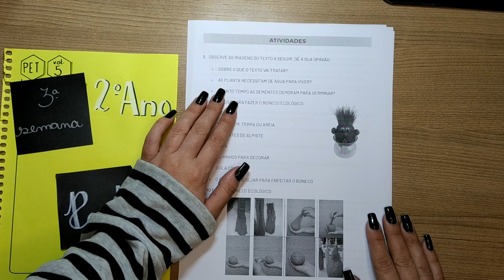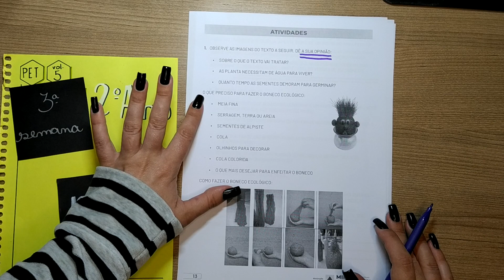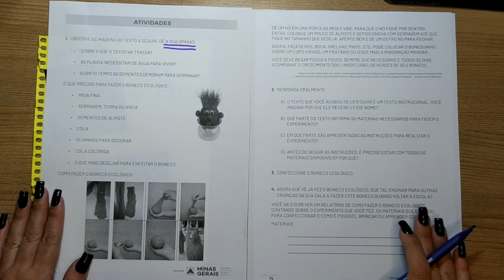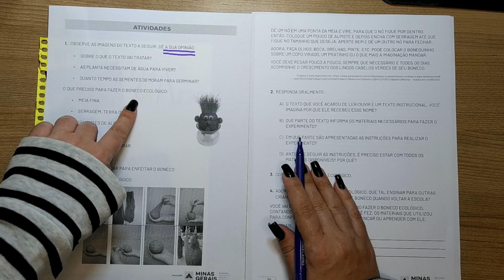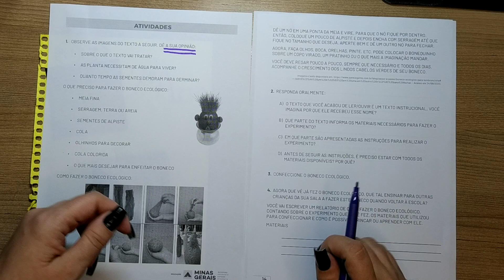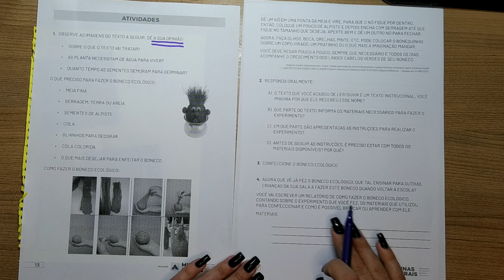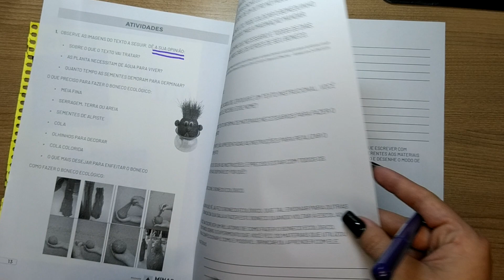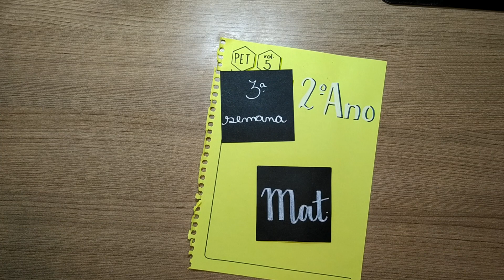CORREÇÃO PET volume 5 - 3ª Semana - 2º Ano - Língua Portuguesa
PET Vol. 5 _ 3ª Semana - Português - Segundo Ano _